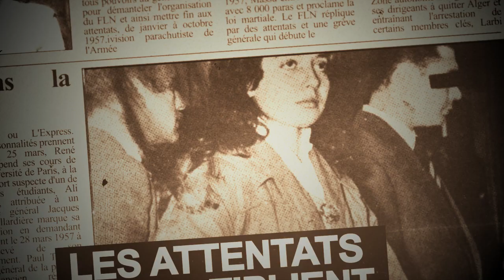TALEB ABDERRAHMANE - طالب عبد الرحمان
منخرط في الكفاح المسلح من أجل الاستقلال ، كان طالب عبد الرحمان أحد أبطال معركة الجزائر. يُحكم عليه في سجن بربروس (سركاجي) في 24 أبريل 1958. كان عمره 28 سنة ... احكيلي على زمان يروي لنا
Engagée dans la lutte armée pour l’indépendance, TalebAbderrahmane, fut l’un des héros de la Batailledalger. Il sera guillotiné à la prison de Barberousse (Serkadji) le 24 avril 1958. Il n’avait 28 ans… Ahkili ala zamane revient sur le parcours du chimiste de la bataille d’Alger